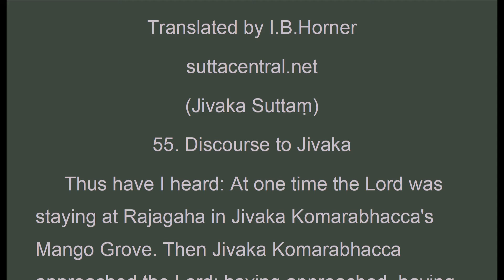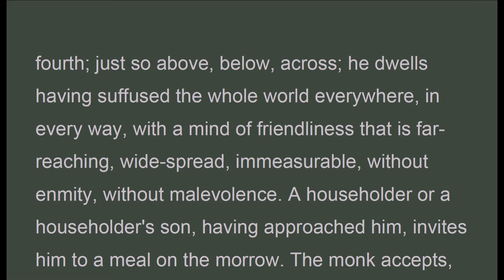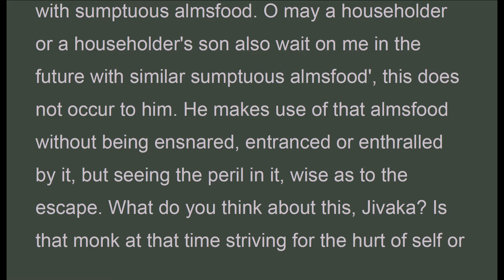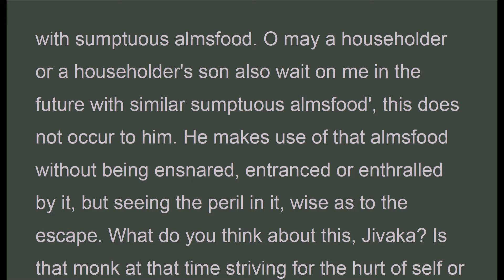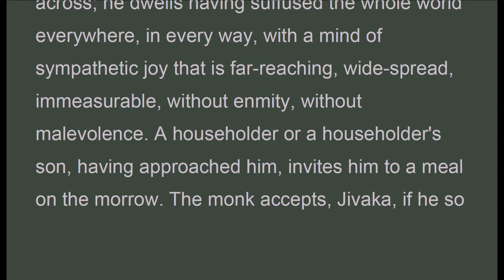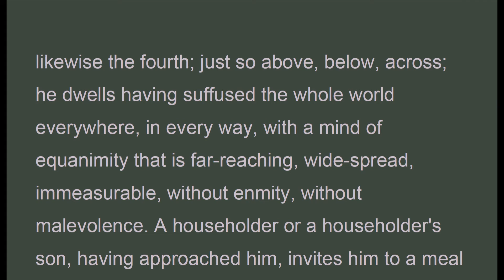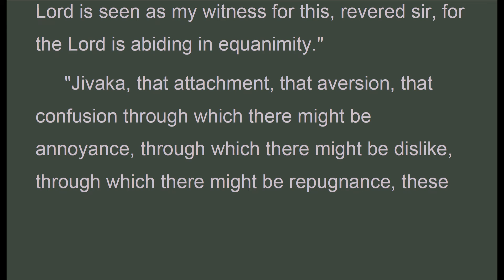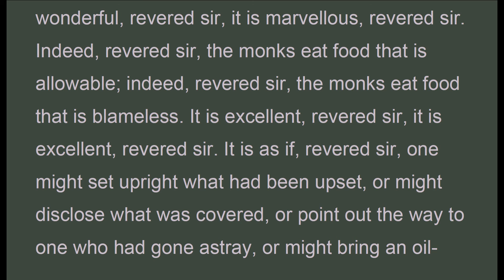MNy_055_healer, I.B. Horner, Middle-length Discourses (Jan 2020, Audio Texts)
Audio Texts. " "Jivaka, he who kills a living creature on purpose for a Tathagata or a Tathagata's disciple stores up much demerit in five ways: In that, when he speaks thus: 'Go and fetch such and such a living creature,' in this first way he stores up much demerit. In that, while this living creature is being fetched it experiences pain and distress because of the affliction to its throat, in this second way he stores up much demerit. In that, when he speaks thus: 'Go and kill that living creature', in this third way he stores up much demerit. In that, while this living creature is being killed it experiences pain and distress, in this fourth way he stores up much demerit. In that, if he proffers to a Tathagata or a Tathagata's disciple what is not allowable, in this fifth way he stores up much demerit. He who, Jivaka, kills a living creature on purpose for a Tathagata or a Tathagata's disciple stores up much demerit in these five ways."..."
Majjhima Nikaya
(Middle Length Sayings)
Translated by I.B.Horner
suttacentral.net
(Jivaka Suttaṃ)
55. Discourse to Jivaka

MNy_055_healer_I.B.Horner_MajjhimaNikaya.pdf - Adobe Acrobat Pro 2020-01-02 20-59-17.mp4